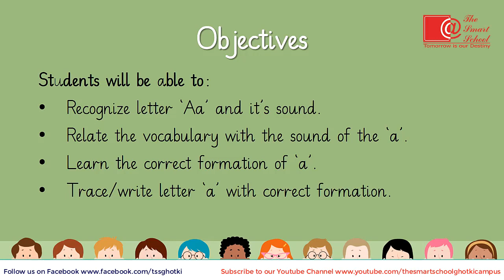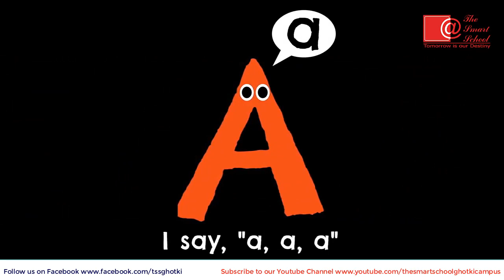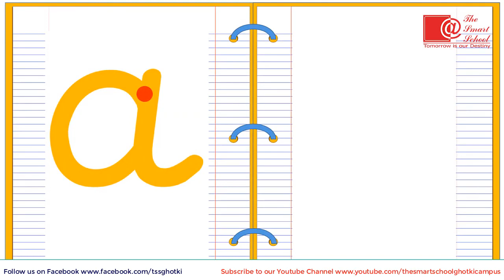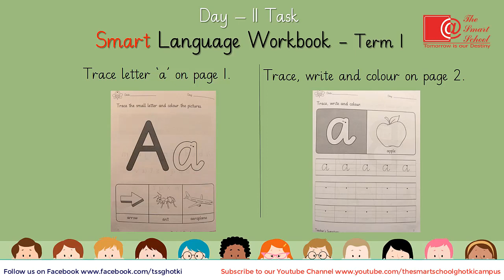Letter 'Aa' Sound, Vocab and Writing | Nursery | The Smart School Ghotki Campus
In this lesson students will learn to recognize the letter 'Aa' , its sound and vocabulary. Students will also learn to write letter 'a'.

The Smart School Ghotki Campus
A Project of The City School
Address: Zamzama Banglows Near Wapda Office G.T Road Ghotki, Sindh, Pakistan